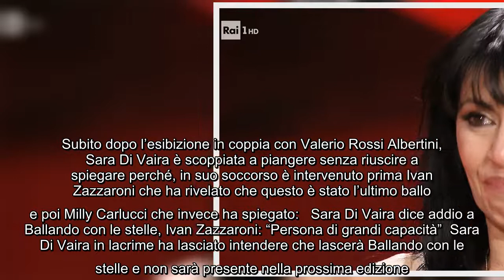Ballando con le stelle, Sara Di Vaira in lacrime dice addio. Milly Carlucci: "Per lei nuovi percorsi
Ballando con le stelle, Sara Di Vaira in lacrime dice addio. Milly Carlucci: "Per lei nuovi percorsi" Serata di colpi di scena e di addii quella di oggi,